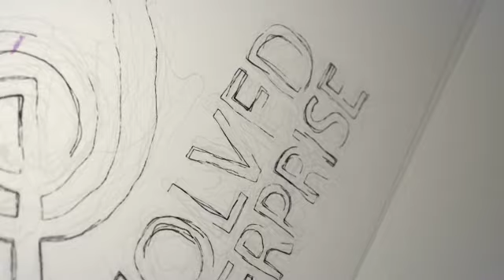CO|working with Amazon Expert Adam Hudson